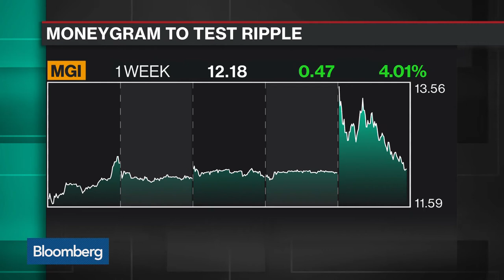MoneyGram Gets In On The Cryptocurrency Craze - Bloomberg -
Jan.11 -- Bloomberg's Cory Johnson explains MoneyGram's plan to test Ripple's digital coins. He speaks with Bloomberg's Emily Chang on "Bloomberg Technology."